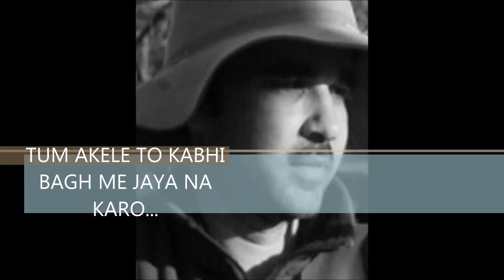tum akele to kabhi baag me... karaoke for female singers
This is karaoke in my voice with female voice left blank. Anyone interested can use this track to sing along.
The original of this song is from 1964 film "aao pyar Karen". music by usha khanna. and starring Joy Mukherjee and Saira banu